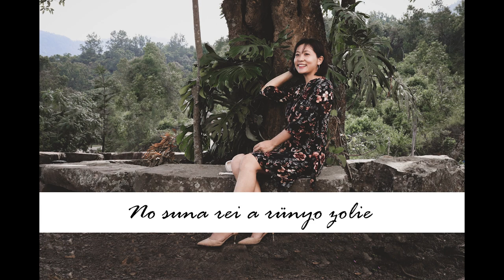Sievü No - Methaneilie Jütakhrie (Cover)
Recorded and Mixed at Studio 92